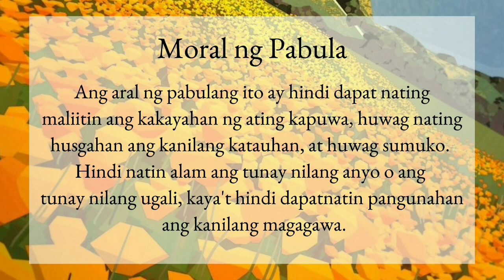Si Kuneho at Si Pagong | The Tortoise and The Hare | Children Story | Kwentong Pambata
Likha ng mga mag-aaral mula sa ikasiyam na Baitang. Isang pagsasatinig mula sa PABULANG "Si Kuneho at Si Pagong".

Ito ay ginampanan ng mga mag-aaral na sina:

Pinuno ng pangkat: Arabella Ocampo
-Anton John Capinpin
-Christian Dale
-Maika Ezra Parole Mateo
-Marjeff Fajardo
-Reina Renille Punzalan
-Samantha Avril S Naguit
-Janello Clarence Torres
-Dianne Wessel Cabral